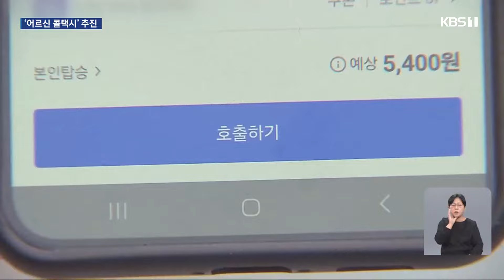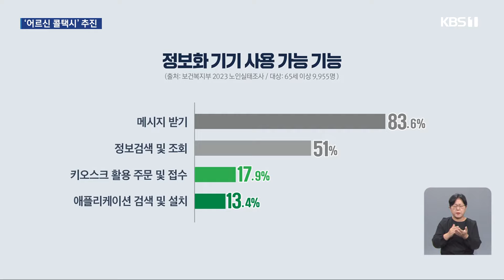“택시 잡기도 어려워”…광주시, 어르신 콜택시 공모 / KBS 2024.10.25.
[앵커]

 어르신들은 온라인 예매만 어려운 게 아닙니다.

 요즘은 택시도 스마트폰 앱으로 호출하는 경우가 많다보니, 사용법이 익숙하지 않은 어르신들은 택시를 타는 것도 쉽지 않은데요.

 광주시가 어르신을 위한 콜택시 도입을 추진하고 있습니다.

 곽선정 기자입니다.

 [리포트]

 대중교통과 함께 시민의 발이 되어주고 있는 '택시'.

 예전에는 도로변에서 택시를 잡는 사람들을  종종 볼 수 있었지만, 최근에는 택시 플랫폼 이용자가 천만명 을 넘어섰습니다.

 [김경린/대학생 : "도착지를 직접 설명을 안 해도 되니까 그게 제일 편한 거 같아요."]

 반면 스마트폰 사용이 서툰 노년층은 사정이 다릅니다.

 병원에 가거나 급한 약속이 있을 때 택시를 타려해도 길에서 무작정 기다리거나, 전화로 호출하는 경우가 많습니다.

 한때 광주지역에  10여 개가 넘었던 콜택시 업체는 택시플랫폼과의 경쟁에 밀려 1~2곳밖에 남지 않은 상황입니다.

 보건복지부가 65살 이상 노인 9천 9백여명을 대상으로 실태조사를 한 결과 스마트폰이나 PC 등  정보화 기기 사용 기능에 대해 키오스크와 애플리케이션의 경우 할 수 있다는 응답이 10% 대에 그쳤습니다.

 또 정보화 사회 적응을 묻는 질문에도 절반이 넘는 67.2%가 어렵다고 답했습니다.

 [이재우/78살 : "예전에는 (택시가) 흔히 막 지나다니고 하니까 잡기도 좋았는데 기다려야 되고 그렇지 않으면 젊은 친구한테 (예약)해주라고 하기도 하고."]

 광주시가 디지털 약자 이동 편의를 위해 '어르신 콜택시'를 도입하기로 했습니다.

 택시 업계 공모를 거쳐 다음달 중 업체를 선정해 오는 12월부터 운영을 시작한다는  계획입니다.

 [이형호/광주시 택시행정팀장 : "65세 이상 어르신이 과거 방식 그대로 전화를 이용해 택시를 호출할 수 있도록 안내하는 사업입니다. 디지털 약자의 이동편의 수단으로 어르신 콜택시를 도입하게 됐습니다."]

 또 어르신들이 많이 이용하는 시설이나 병원 등에서 어르신 콜택시를 홍보할 예정입니다.

 KBS 뉴스 곽선정입니다.